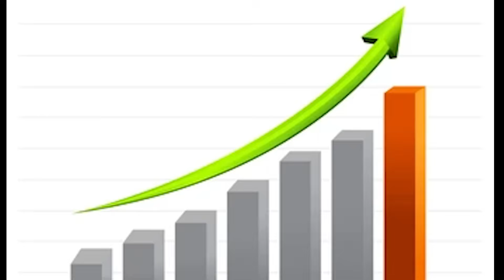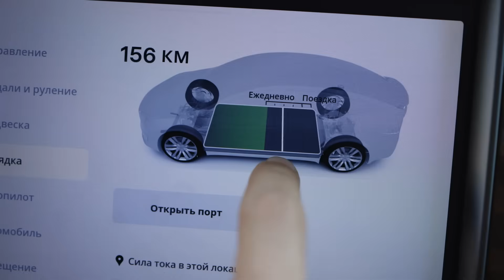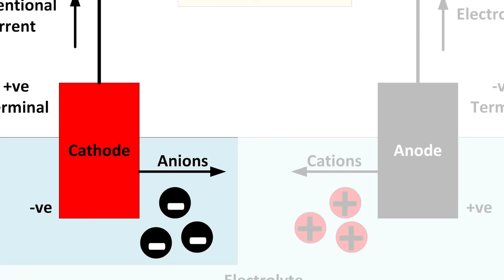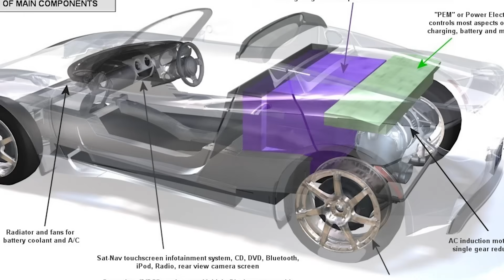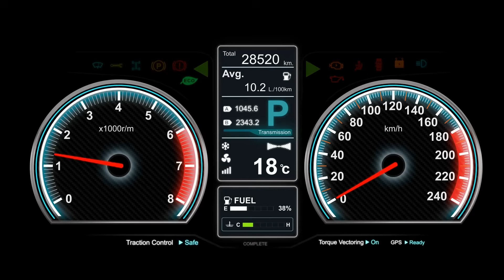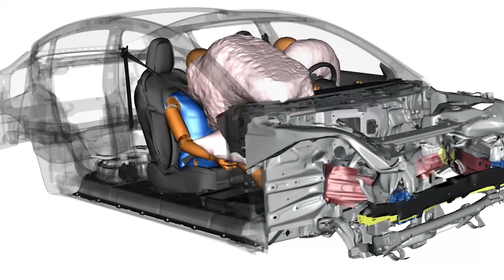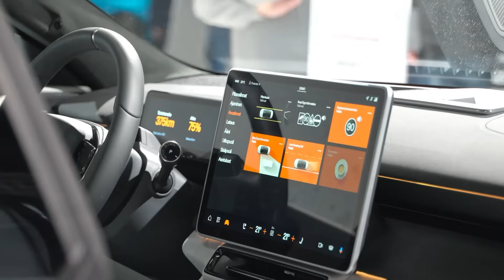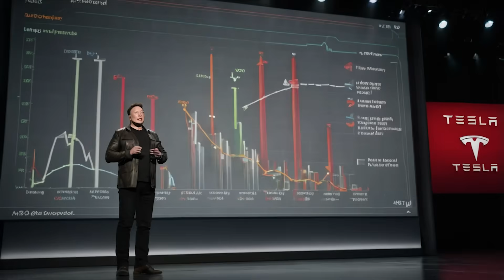Elon Musk drop bombshell Tesla's New batteries with 10- Minutes Charging!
Elon Musk has just dropped a bombshell that could end gas engines forever! In a recent interview, he revealed Tesla’s game-changing battery technology that’s set to disrupt not just the electric vehicle market—but the entire auto industry. This isn’t just an upgrade—it’s a revolution. Major automakers like Toyota, BYD, and even legacy giants are now on alert. With a new energy strategy, breakthrough battery innovation, and a next-gen EV model in the works, Musk’s vision could accelerate the fall of petrol and diesel cars faster than ever before.

In this video, we break down Elon Musk’s new battery tech, what it means for the future of electric cars, and how it could shape the entire automotive world. If you care about the future of clean energy, innovation, and the battle between EVs and gas engines—this is a must-watch!